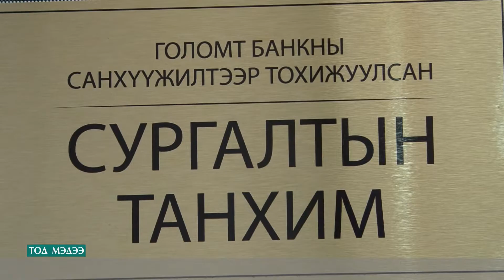МОНГОЛЫН ХӨРӨНГИЙН БИРЖ, ГОЛОМТ БАНК ХАМТРАН АЖИЛЛАНА